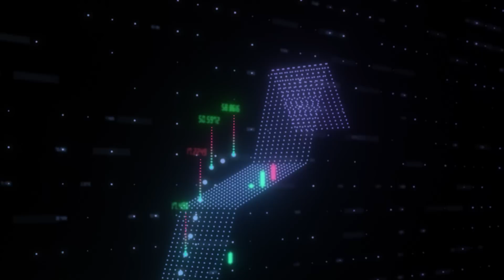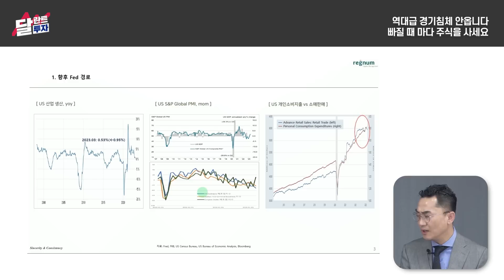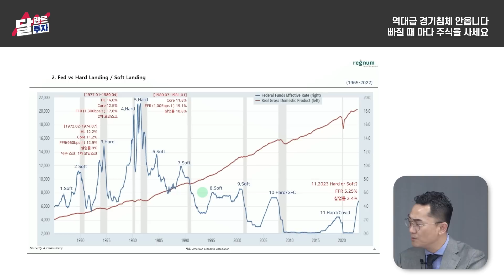역대급 경기침체 안옵니다. 빠질 때 마다 주식 사세요｜이춘광 대표 1부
[이춘광 대표]
현) 레그넘투자자문 대표
전) 에셋플러스자산운용 CMO, AllianzGI 자산운용 마케팅 이사, JPMorgan자산운용 마케팅 부장, 현대차투자증권 애널리스트, 국세청외래교수

00:00 역대급 경기침체 안옵니다 빠질 때마다 주식을 사세요